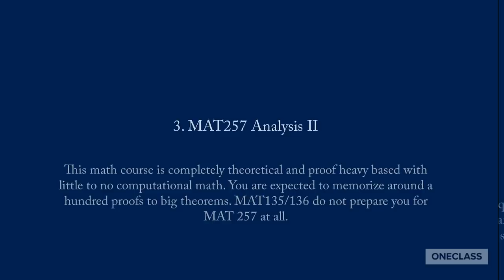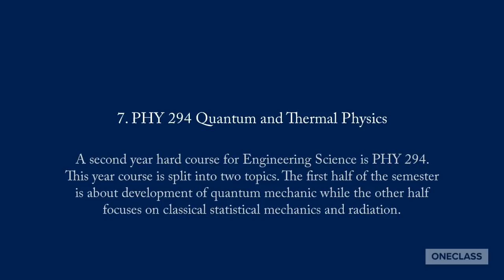10 of the Hardest Courses at University of Toronto | OneClass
Our goal is helping you to get a better grade in less time.
We provide various exam tutorials which are specifically designed for your courses.

Please Note:
The courses provided in the video are different each year. These are based on student's opinion. Courses difficulties may also vary for each person. Please keep this in mind when choosing your courses at UofT!